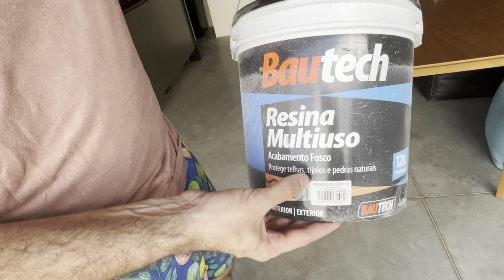Cimento Queimado, Finalizando nosso piso da sala / Tour Casa - Diário de Obra 57 - Mateus e Bia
Finalizamos nosso piso da sala com aplicação de resina e rejunte.

link vídeo cimento polido;